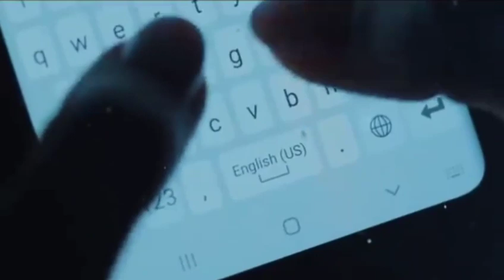Muslim school girl video viral।